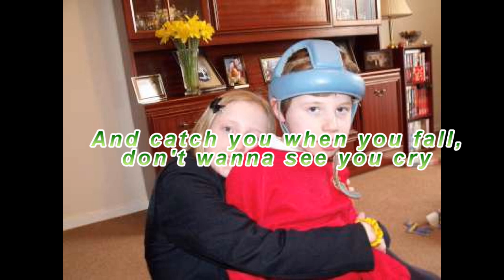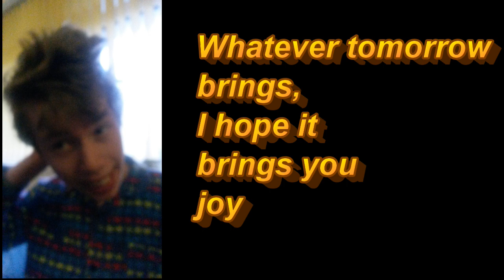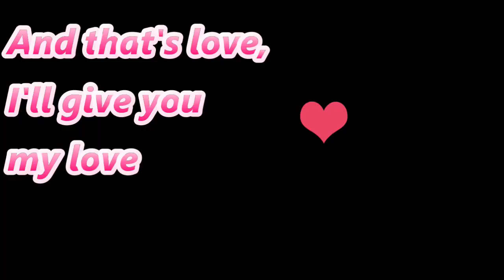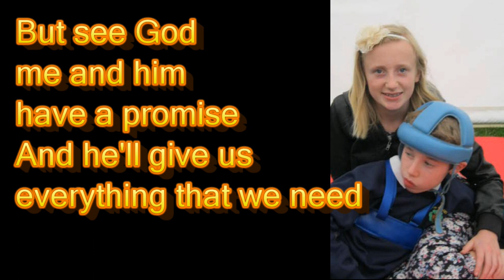Happy 21st Birthday to Matthew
A look backwards over his first twenty-one years, with faith, love and hope - repeat!

Music by Brandon Heath performing Faith Hope Love Repeat (Official Lyric Video). (C) 2018 Provident Label Group LLC, a division of Sony Music Entertainment

Finishing off with Matthew singing "Twinkle Twinkle" as a toddler

Thanks to "Shelleycatz Design" for the T-shirts